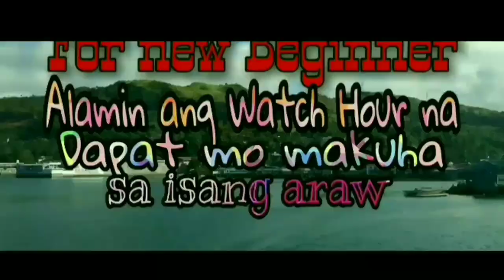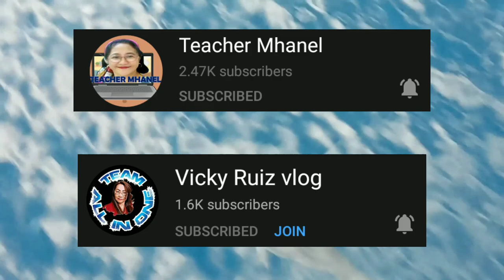CONNECTING CYLINDER HEAD TO CATTERPILLAR ENGINE D353